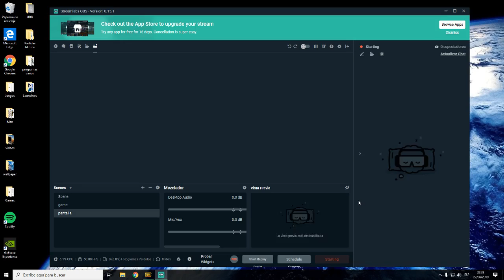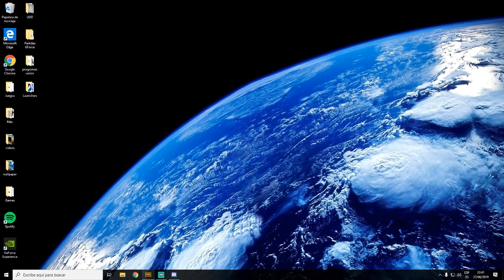Emisión en directo de Max Pérez